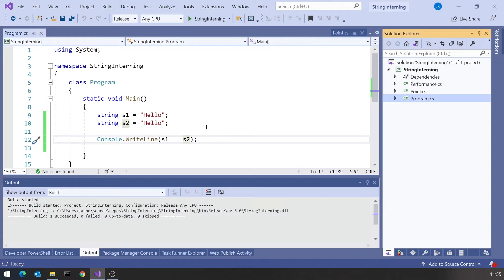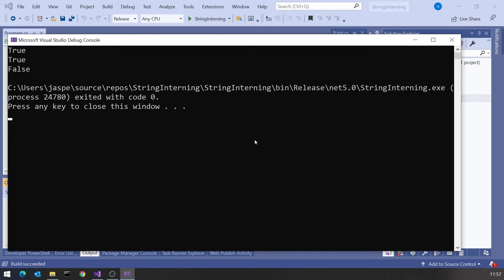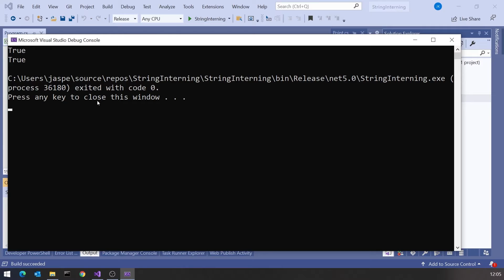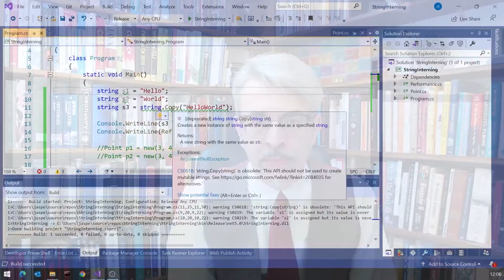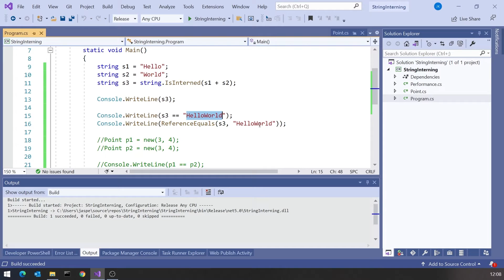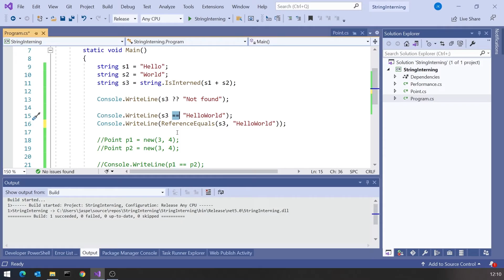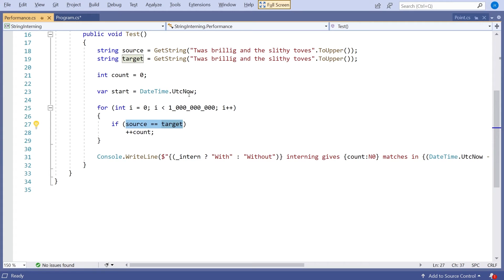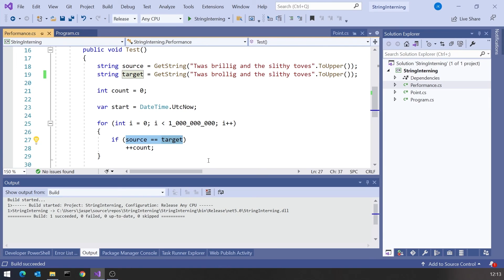String Interning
Want to see a practical use of the Flyweight Pattern? You've been using it for years.